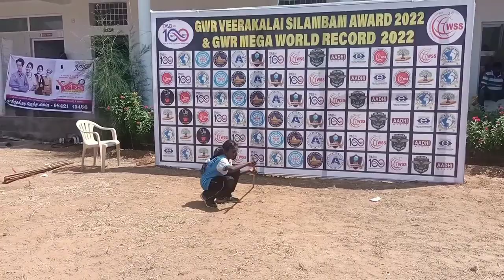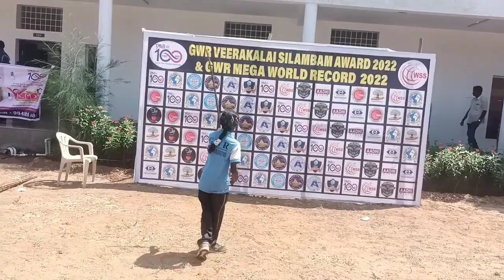3 மணி நேரம் விடாமல் சிலம்பு சுத்தி சாதனை வீர தமிழச்சி